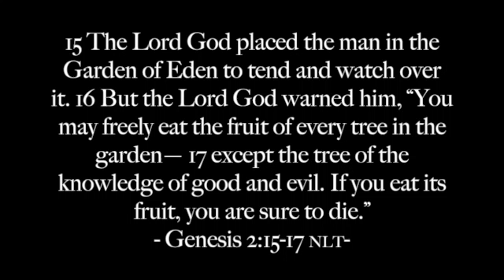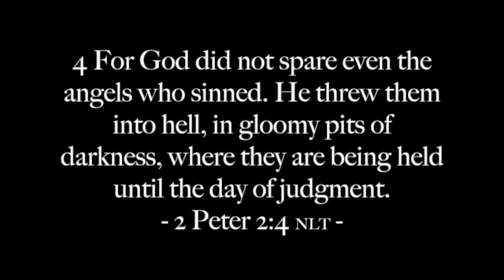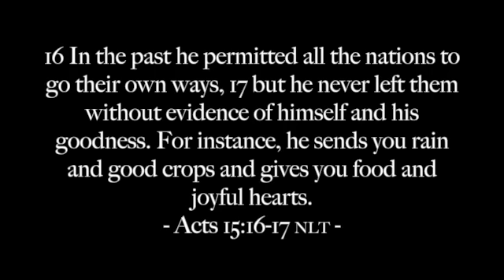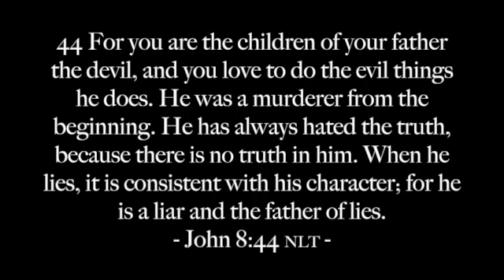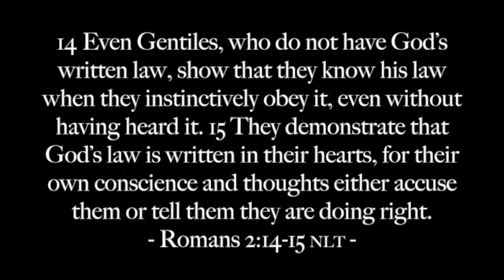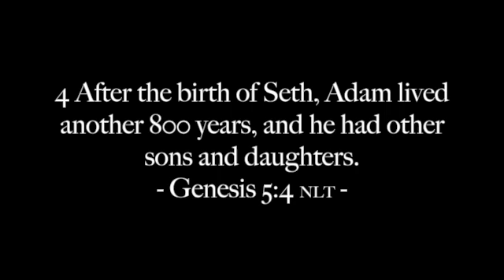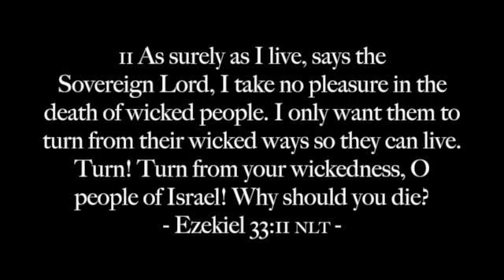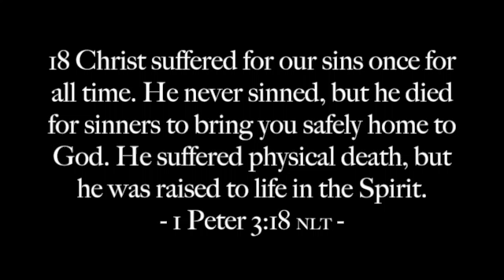Common Grace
Christ suffered for our sins once for all time. He never sinned, but he died for sinners to bring you safely home to God. He suffered physical death, but he was raised to life in the Spirit.
- 1 Peter 3:18 (NLT) -